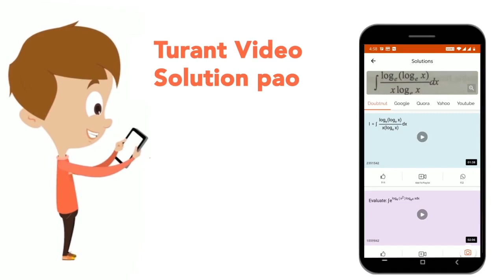The polynomial f (x) = ax ^(3) + 9x ^(2) + 4x - 8, when divided by (x+3) leaves the remainder (-...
The polynomial f (x) = ax ^(3) + 9x ^(2) + 4x - 8, when divided by (x+3) leaves the remainder (-20). Then , the value of a is
Class: 14
Subject: MATHS
Chapter: ALGEBRA
Board:CTET

👉 Have Any Query? Ask Us.